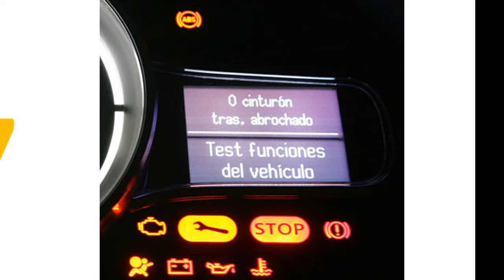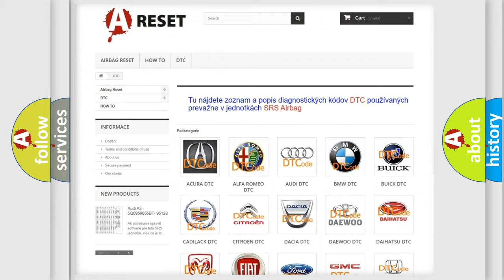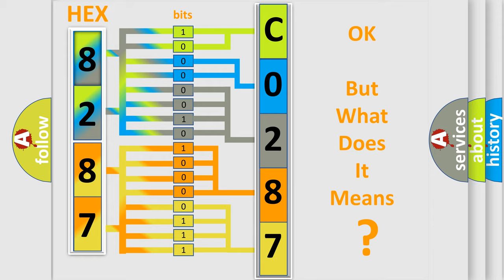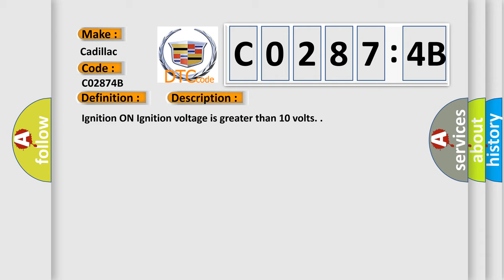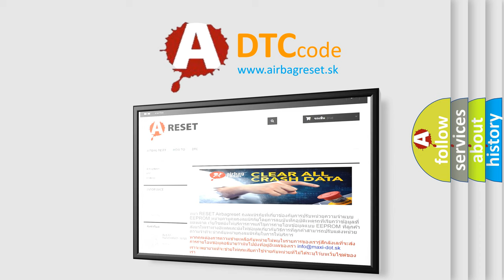DTC cadillac C0287-4B Short Explanation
Contents:
0:21 Basic DTC analysis according to OBD2 protocol standard.
1:48 Insight into programming
2:58 A diagnostically understandable description of the Diagnostic Trouble Code
3:05 Basic error definition

Make:
Cadillac
Code:
C0287 4B
Definition:
Longitudinal Acceleration Sensor Circuit Calibration Not Learned
Description:
Cause:
C0287 00, 09, 11, 18
The yaw or lateral accelerometer sensor fails an internal self test.
C0287 09
The yaw or lateral accelerometer sensor is not mounted properly.
The yaw or lateral accelerometer sensor is not calibrated. The longitudinal acceleration sensor signal is not plausible with the yaw rate sensor signal, steering angle sensor signal and vehicle speed.
Failure Type:
Over Temperature